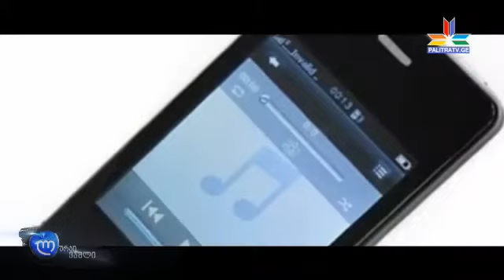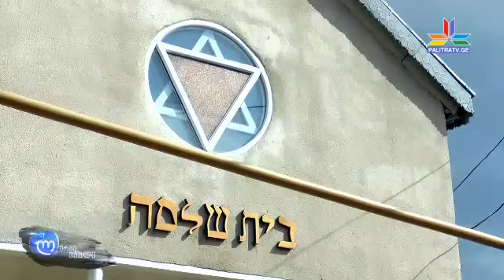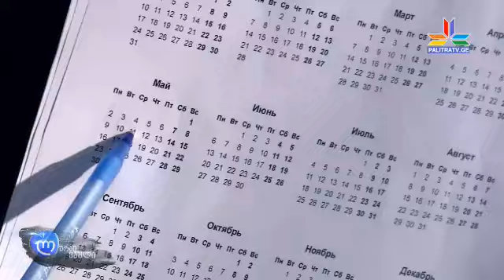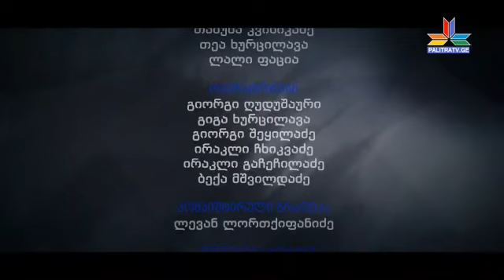გადაცემა "ლურჯი ვაშლი" - 27 ივნისი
დღევანდელ გადაცემაში ნახავთ: უსინათლო მხატვარი, რომელიც "გონებით ხატავს" და საკუთარ სახელოსნოზე ოცნებობს; თბილისის ქუჩებში მომრავლებული მოწყალების მთხოვნელები და ფობიები.